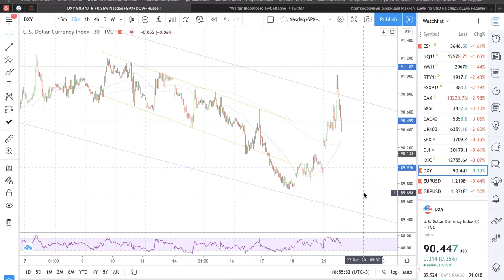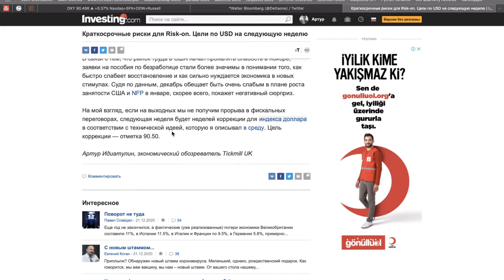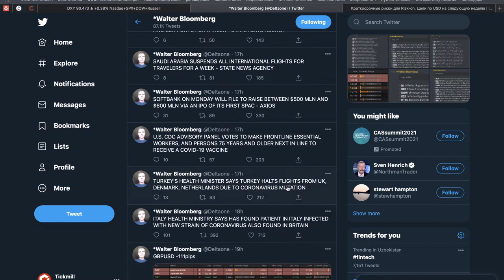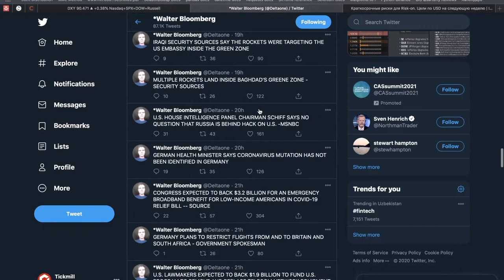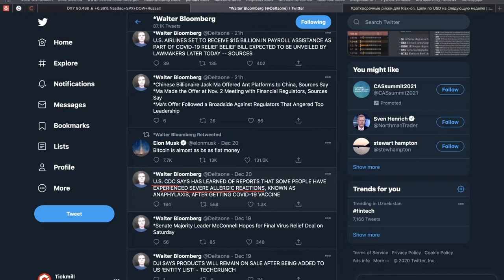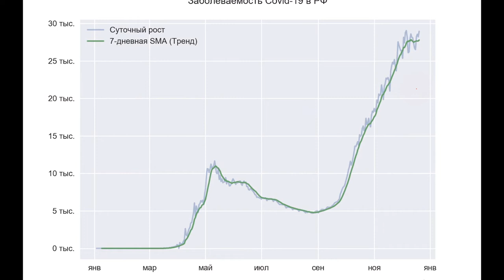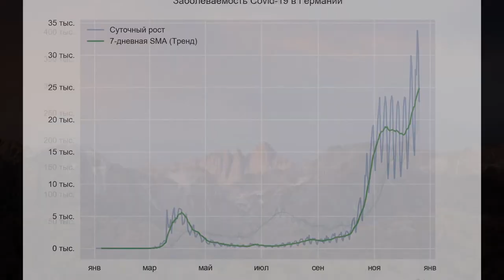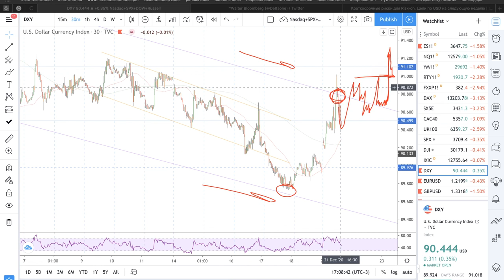💲Валютная Аналитика от Tickmill | Новый штамм коронавируса - надолго ли? Доллар достиг цели